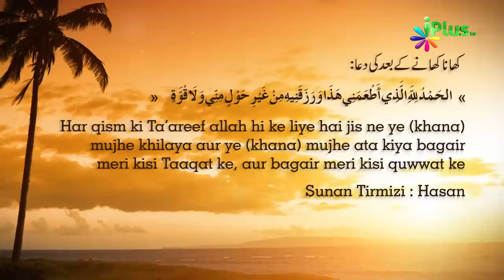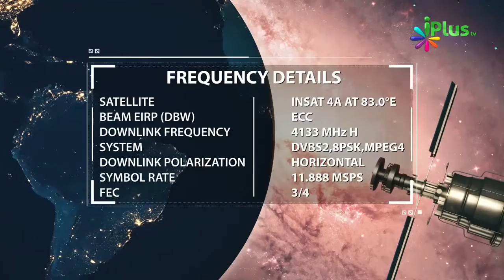Left Hand Se Na Khao Na Piyo Kyonki Shaitan Left Hand Se Khata Peeta Hai By Zaid Patel iPlus TV